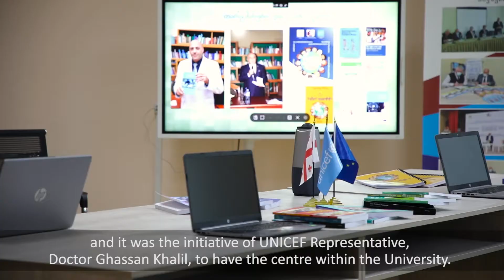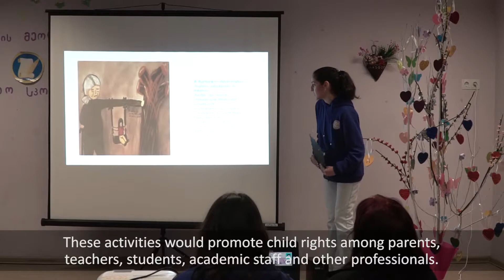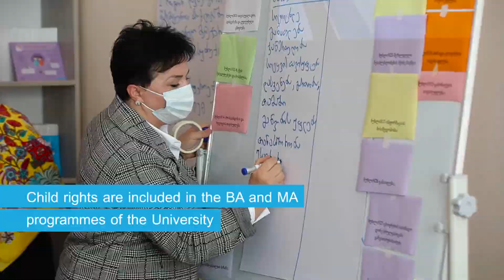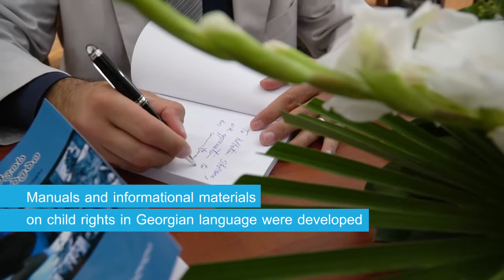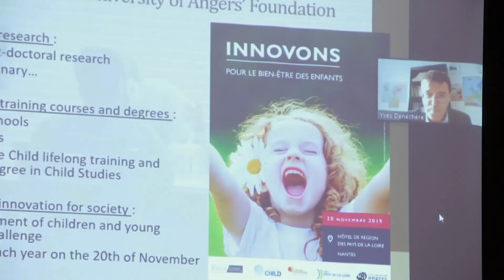Child Rights Centres established at 7 universities in Georgia with the support of UNICEF and Norway